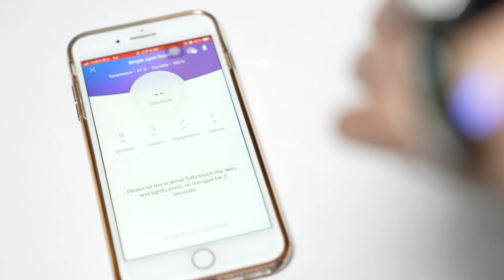iCi en Orbite, the future technology that adapts to human skin.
VesCir will showcase its medical-grade portable dynamic skincare system; a first on the market.
Checkout TTA Team at CES2021.🚀🚀